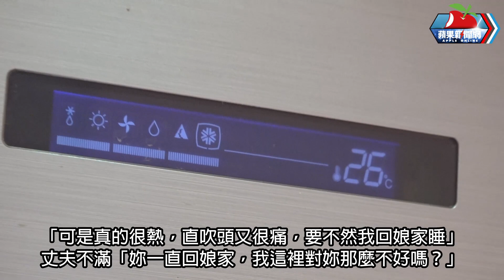老公嫌耗電只准冷氣27℃ 寒的只有心！孕妻熱中暑求25℃失敗「我們離婚吧」 | 台灣新聞 Taiwan 蘋果新聞網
一名孕婦目前懷孕5個月，之前因為熱中暑就醫，醫師於是建議調降冷氣溫度到攝氏24度，想不到丈夫「寸度不讓」，堅持冷氣要維持在27度，只允許妻子搭配電風扇使用，雙方為此爆發爭執，妻子甚至脫口說出「我們離婚吧！」

【老公嫌耗電只准冷氣27℃　寒的只有心！孕妻熱中暑求25℃失敗「我們離婚吧」】